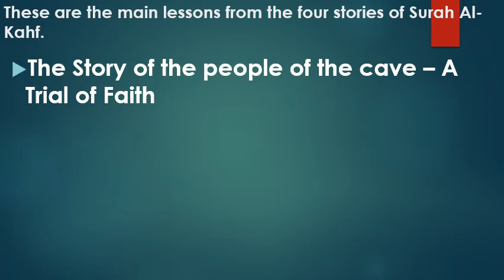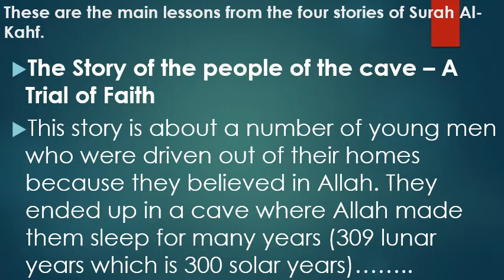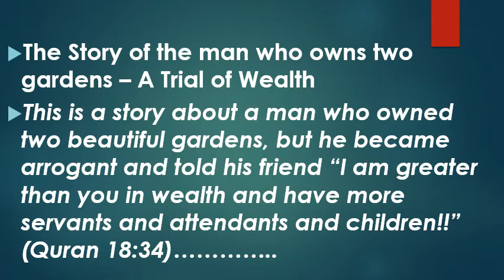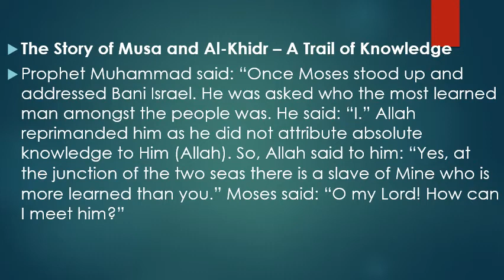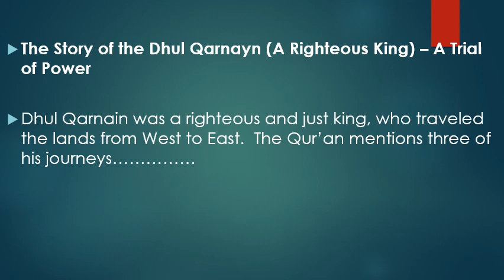2 Surah Al Kahf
2  Surah Al Kahf